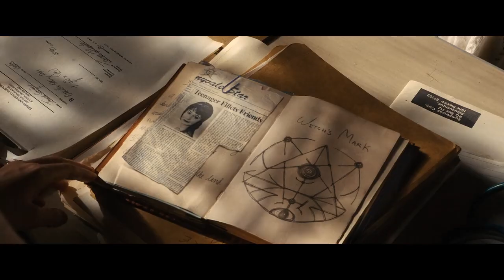Fear Street: Part 2 {1978} | Trailer (Hindi) | Netflix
💥 PLOT : After a series of brutal slayings, a teen and her friends take on an evil force that's plagued their notorious town for centuries. Welcome to Shadyside.
In the cursed town of Shadyside, a killer's murder spree terrorizes Camp Nightwing and turns a summer of fun into a gruesome fight for survival. 💥